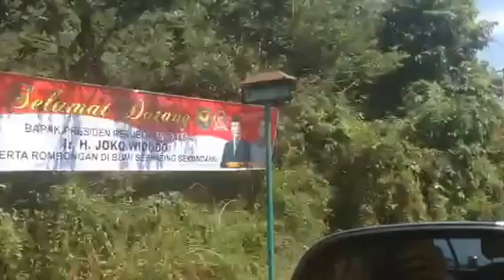Atraksi TNI Menyambut Presiden Jokowi Di Baturaja Sumsel